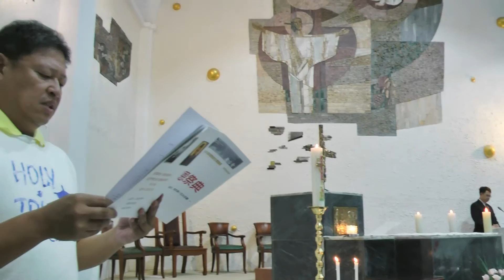「聖言會」141年慶&會士發願〈精簡片段〉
9月8日「聖母誕辰」慶日，也是「聖言會」141周年慶，感恩祭典中狄傳道、賴宏毅兩位修士宣發終身聖願，另6位修士宣發暫願，以及多位會士晉鐸或發願數十年紀念。感恩祭由「聖言會」中華省會長柏殿宏神父主禮，他講道中說每個人都有獨特的天賦，讓我們一起猶如今天發願的修士勇敢答覆天主的「召叫」。